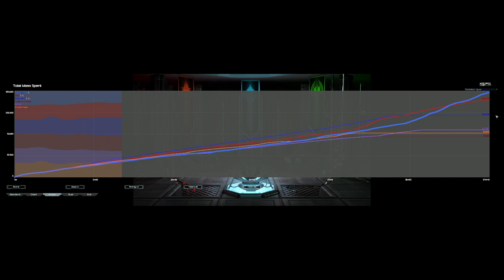FAF Ladder 3v3 | Carried by Swatoslav :)